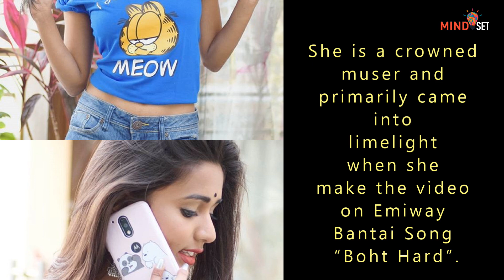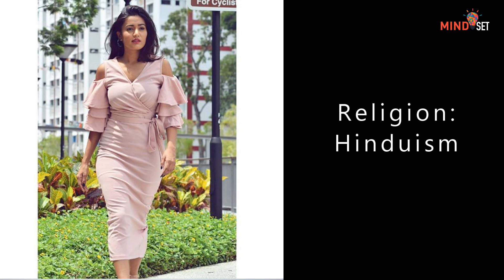Gima Ashi Biography | Gima Ashi TikTok | Gima Ashi Biography Age | Garima Chaurasia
Garima Chaurasia Age, Height, Weight:
Age: 21 Years (As of 2018)
Height: 5 Ft 3 in
Weight: 54 Kgs
Gima Ashi Most Popular TikTok Musically | Tiktok Compilation | Garima Chaurasia Trending Videos
gima ashi tik tok musically today #3 || gima ashi viral girl tik tok
Gima Ashi part 1 || boht hard|| most beautiful indian girl musically
Garima Chaurasia is an Indian model, internet influencer and famous Tik Tok star from India.
She is known for his dance moves and lip-sync, comedy clips on Tik Tok. She has also a huge fan base on Instagram with more than 5 Lakh followers. She is a crowned muser and primarily came into limelight when she make the video on Emiway Bantai Song “Boht Hard”. Check out Garima Chaurasia (Gima Ashi) Tik Tok Video, Age, Height, Family, Images, Instagram, Boyfriend, Biography & More.

Tik Tok Name: garimachaurasia996
Hearts: 25.9m (As of Feb 2019)
Fans: 3.9m (As of Feb 2019)
Real Name: Garima Chaurasia
Nick Name: Gima Ashi
Date of Birth: 28-Aug-1997
Zodiac Sign: Virgo
Birth Place: Delhi, India
Profession: Model, Internet Influencer
Nationality: Indian
Religion: Hinduism
Boyfriend: Not Known
Family: Not Known
Instagram User Name: gima_ashi
Instagram Followers: 500 K + (As of Feb 2019)